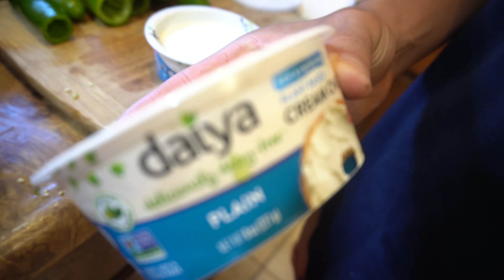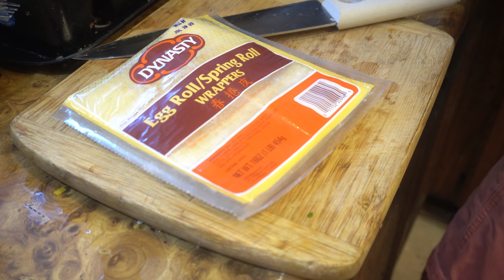Make vegan jalapeno poppers and mozzarella sticks with us!!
In this video, we made vegan jalapeno poppers and mozzarella sticks! They came out so good! I hope everyone enjoyed the video!

Food Instagram: tlctheveganfoodie
Photography Instagram: tlc__photography